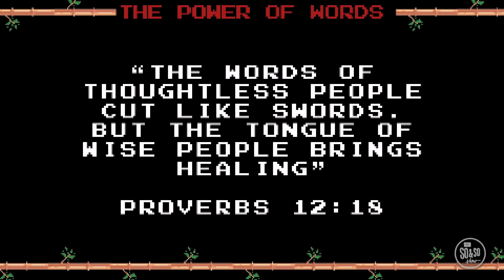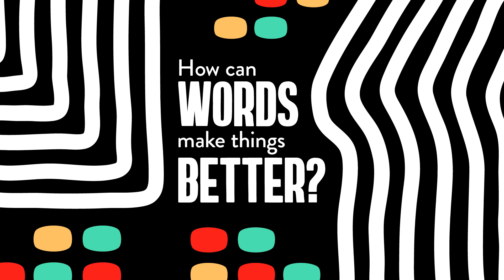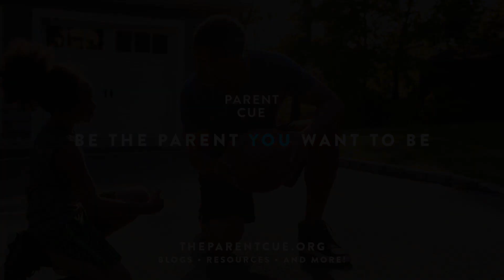The So & So Show Jan 23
Choose Your Words Carefully - Proverbs 12:18
How can words make things better?